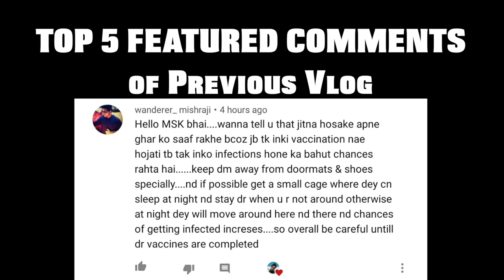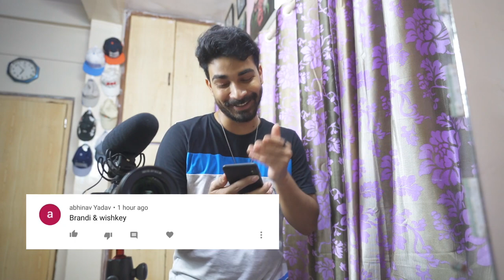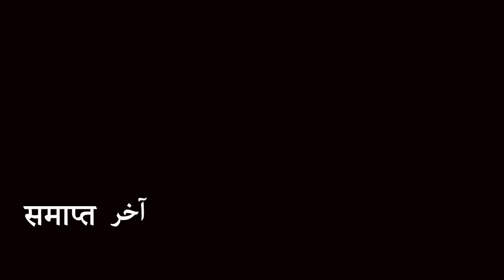MOM REACTION to my Kittens 😰 GOT SCARED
MOM got SCARED & didn't liked my KITTENS 😭

This vlog is about introducing my new family members to my mother. Watch the vlog to know more.